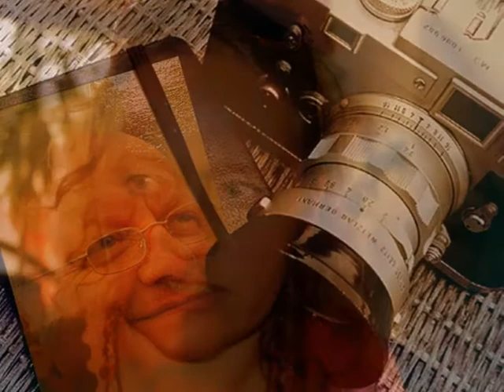Wohnzimmer, Pannonisch Tafel Eisenstadt.wmv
nun gibt es auch in Eisenstadt einen neuen "Infopoint" der Pannonischen Tafel Eisenstadt. "Wohnzimmer am Domplatz"